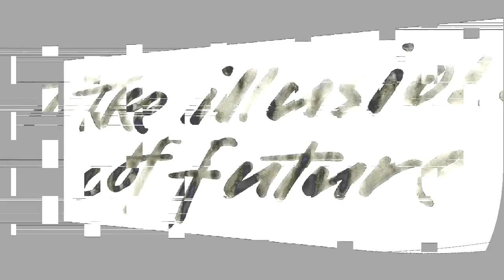youtube video #-2AWMqOYZ48